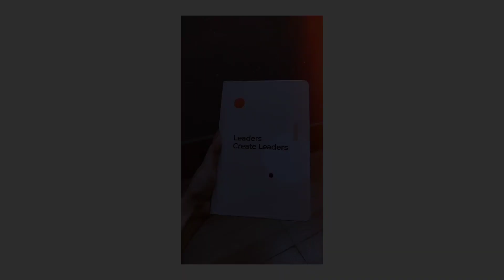Weekly Vlog // Ep 1